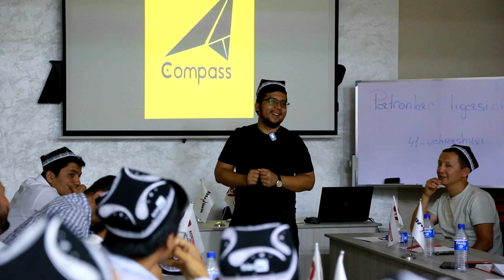Mijoz nimani tushunayotgani muhim